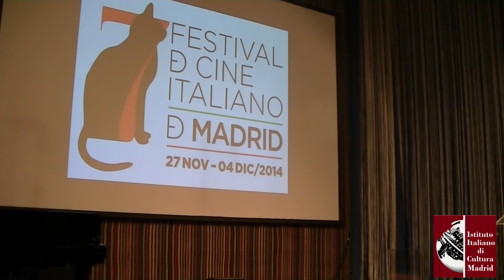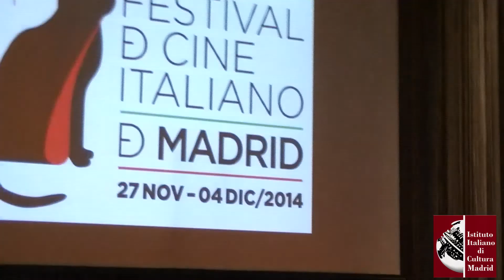Festival de Cine Italiano- Gala- 27 de noviembre de 2014